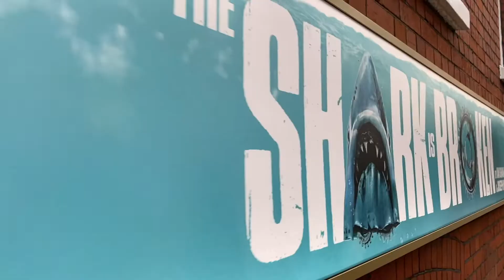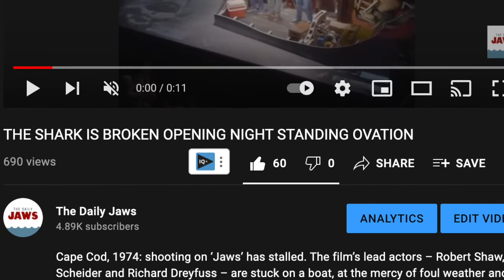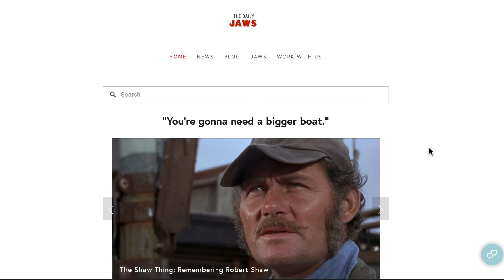INTERVIEW: ACTORS PLAYING ROY SCHEIDER & RICHARD DREYFUSS IN THE SHARK IS BROKEN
Martha's Vineyard, 1974: shooting on ‘Jaws’ has stalled. The film’s lead actors – Robert Shaw, Roy Scheider and Richard Dreyfuss – are stuck on a boat, at the mercy of foul weather and a faulty mechanical co-star. Awash with alcohol and ambition, three hammered sharks start to bare their teeth…

Ian Shaw (War Horse and Common, National Theatre) will star as his father Robert Shaw. He will be joined by Liam Murray Scott as Richard Dreyfuss (reprising the role he performed at the Edinburgh Fringe Festival 2019), and Demetri Goritsas (ear for eye, Royal Court; Black Mirror, Netflix) as Roy Scheider.

Directed by Guy Masterson, THE SHARK IS BROKEN reveals the hilarious behind-the-scenes drama on one of Hollywood’s biggest blockbusters.

After a sell-out, critically acclaimed premiere at the 2019 Edinburgh Fringe, Ian Shaw and Joseph Nixon’s brilliantly funny play will arrive in the West End from 9 October 2021.

INTERVIEW: IAN SHAW AS ROBERT SHAW - COMING SOON